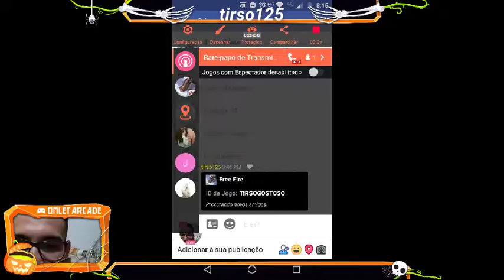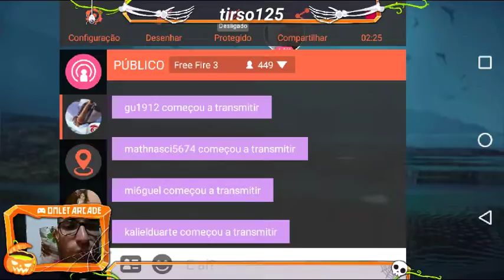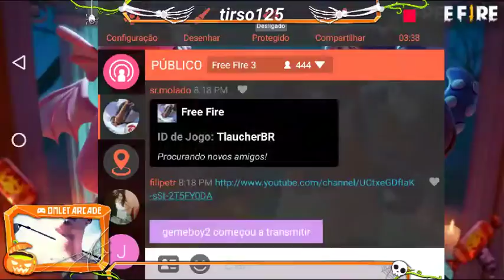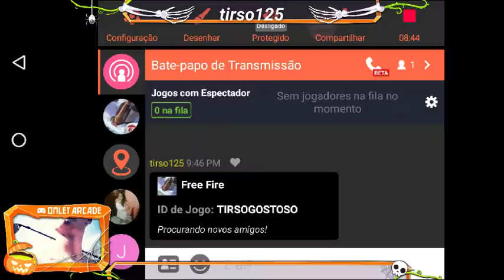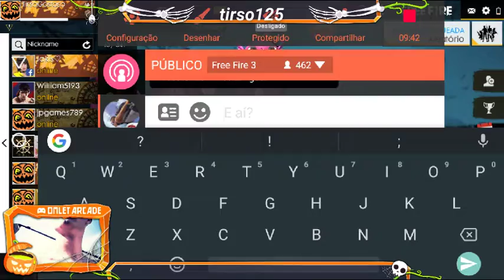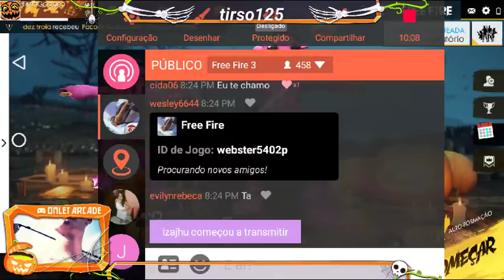TIRSO, DANIEL, FRAGOSO 😂😂😂